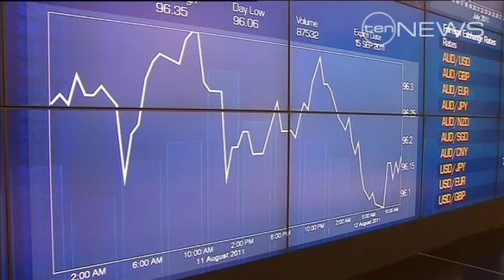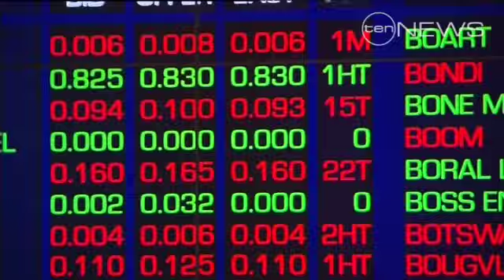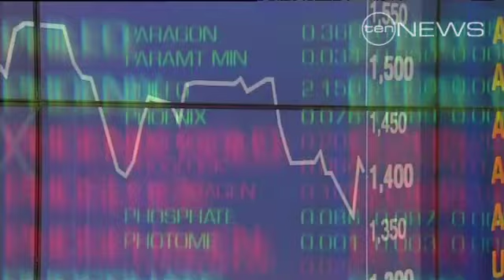A sigh of relief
Investors can breathe a sigh of relief at the end of a week of wild swings on the share market.